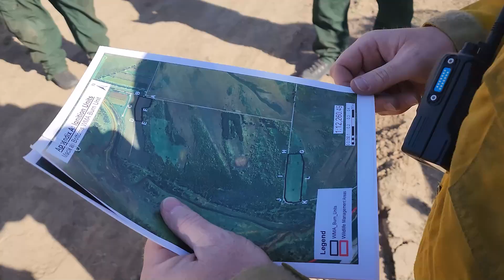MacLean Bottoms Wildlife Management Area Prescribed Burn - NDGF - 05-30-2022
Wildlife Management Areas are managed to provide wildlife reproduction habitat as well as hunting opportunities. Several techniques are used to keep WMA grasslands in optimal condition including prescribed burns. Learn more in this week’s NDO Webcast.